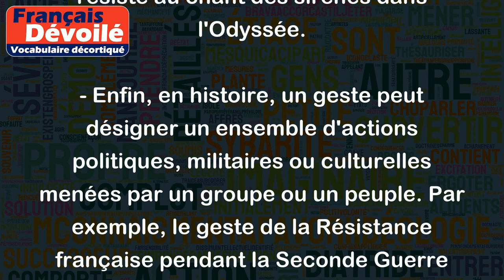Geste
Le mot "geste" peut avoir plusieurs sens en français. Voici quelques exemples :
- Un geste peut être un mouvement du corps ou des mains qui exprime une pensée ou un sentiment. Par exemple, faire un geste de la main pour saluer quelqu'un ou faire un geste d'excuse en baissant la tête.
- Un geste peut également être une action entreprise pour marquer une intention ou provoquer une réaction. Par exemple, faire un geste pour offrir un cadeau ou faire un geste pour dénoncer une injustice.
- En littérature, un geste peut désigner une action héroïque ou un exploit accompli par un personnage. Par exemple, le geste d'Ulysse qui résiste au chant des sirènes dans l'Odyssée.
- Enfin, en histoire, un geste peut désigner un ensemble d'actions politiques, militaires ou culturelles menées par un groupe ou un peuple. Par exemple, le geste de la Résistance française pendant la Seconde Guerre mondiale.